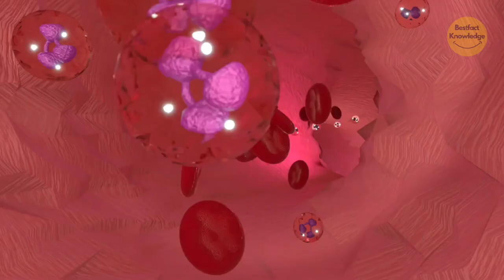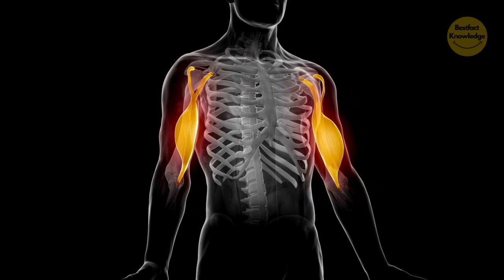रोजाना एक मुट्ठी मखाना खाने के अद्भुत फायदे | Amazing benefits of eating a handful of Makhana daily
~ Channel Info 😅
my name is Saurabh Kumar. On our channel you will get to see the best, fact and knowledge videos.